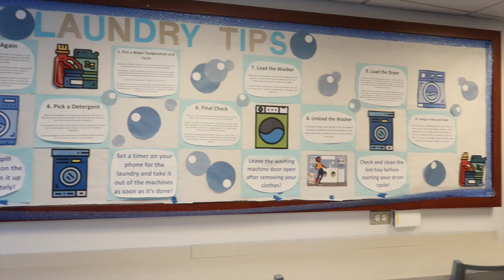NYC College Move In 2021 | Travel Day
We are taking a road trip from Georgia up to NYC to help Maddie move into college! Join our tearful yet fun journey to NYC! Wonder what moving into college in NYC is like in 2021?

Thanks for supporting my channel!!!

Hi Everyone! Welcome! I am Brigette, but you can call me Bee. I'm a single mom with five kids (ages 14 to 30)! I'm sharing tips for living a more mindful, hygge lifestyle PLUS learning Danish as an American and lots of Disney! Remember, if you can't FIND the sunshine...Bee the sunshine! Welcome to the family!